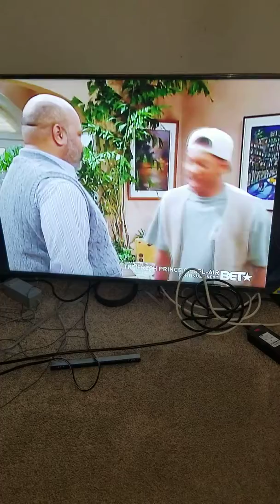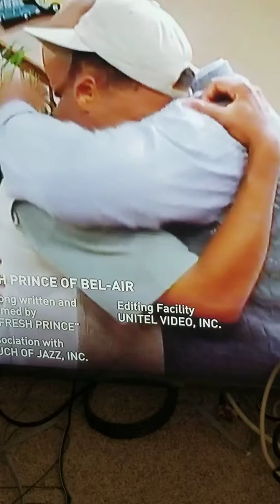Will Smith Father and Son scene